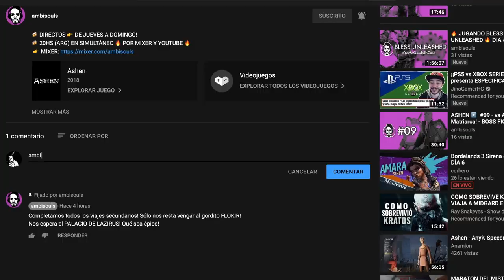BLESS UNLEASHED ▶️ GUÍA #3 - MERCADO, SKILLS, BLESSINGS - Todo lo que DEBES SABER